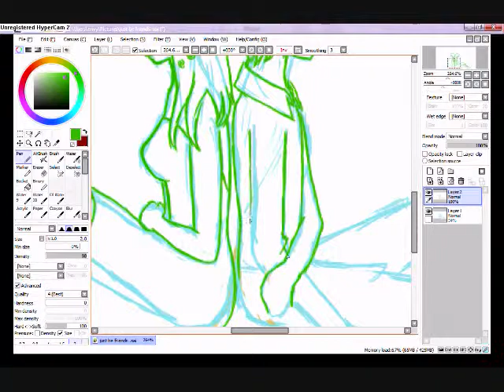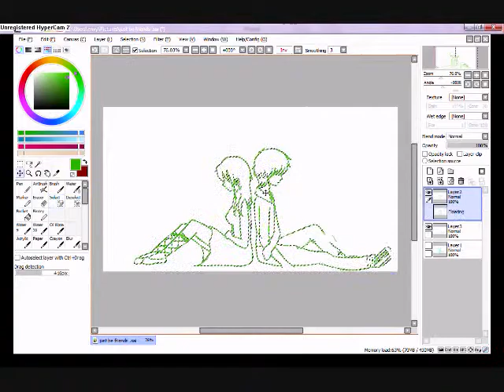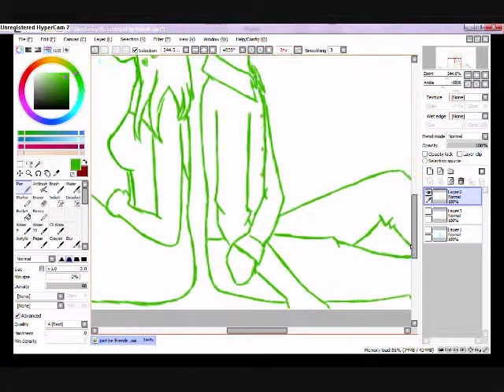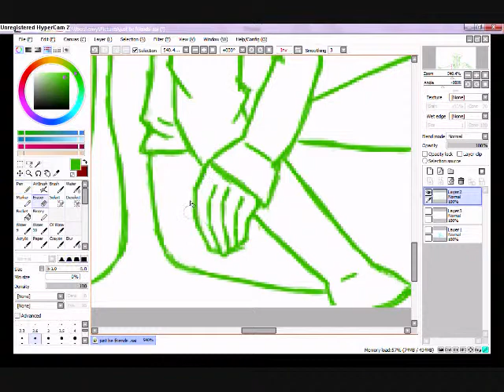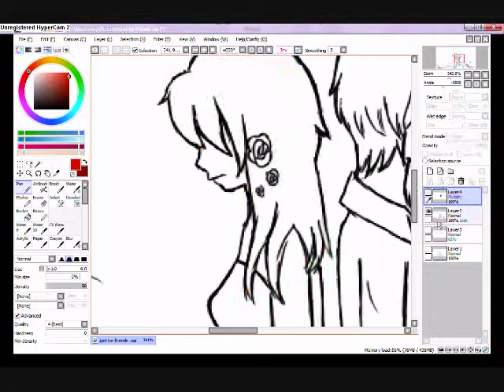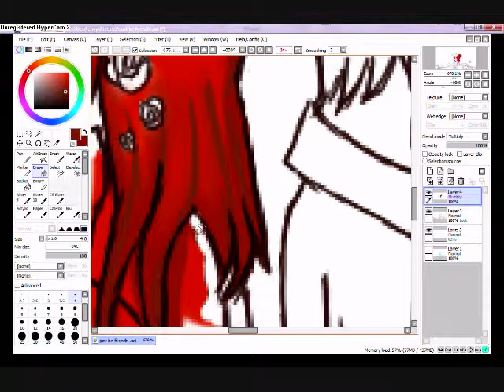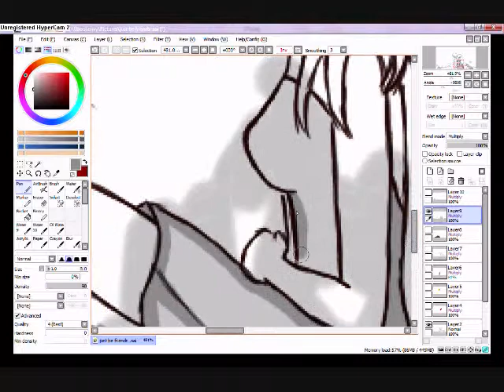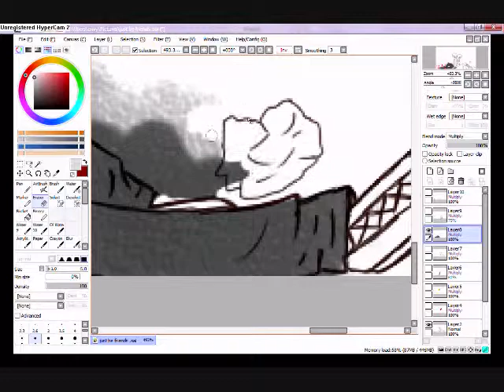just be friends speedpaint- part 2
i did this because of
YokuneRuko65 (a.k.a.: Lucy and Mary)
and since you two wanted me to do a speedpaint with one of our favorite songs (ARE YOU SICK OF HEARING THIS SONG SO MUCH, YET'?!) , and because you both wanted me to put momiji sohma in it...
i made it with my charecter from my fruits basket OC izzy momori~
and momiji sohma!
it took me forever to make D8
2 hours 25 minutes!
over the course of three days that is.
so this video comes in three parts that i will be posting separatly.
this is part (day) two, made on june 1
because the speed paint is for "Just Be Friends" so will all the songs be, but theyre all different versions of the song!
1st song: Just Be Freinds Music Box Version
2nd song: Just be friends by MEIKO